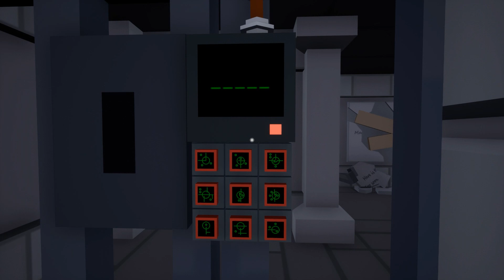To Be Headed Or Not To Be [Angeschaut: Der erste Raum][Coop]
In To Be Headed Or Not To Br musst du und dein Freund wortwörtlich und bildlich deinen Kopf benutzen um Rätsel und Aufgaben zu lösen damit ihr aus dem Schloss entkommt.
Entwickler:
Fruits of Yggdrasil Studio
Publisher:
☆Günstige Games und mehr bei MMOGA☆
Reflinks
MMOGA: